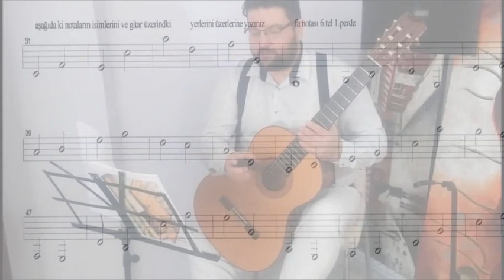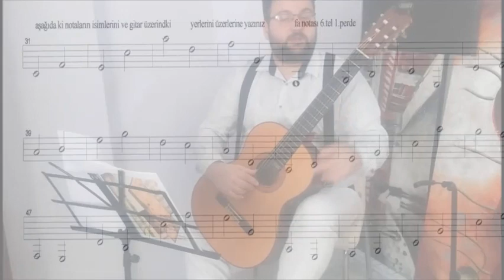10.2.kur Sınavı 6.Hafta 2.Ders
10.2.kur Sınavı 6.Hafta 2.Ders